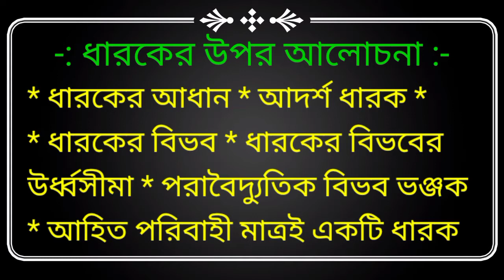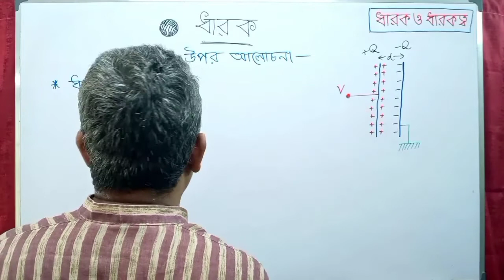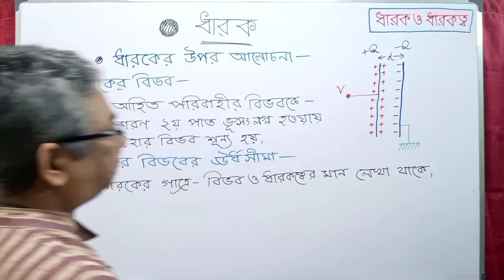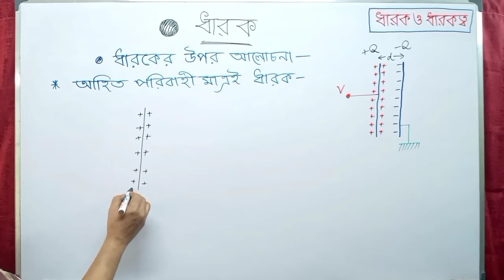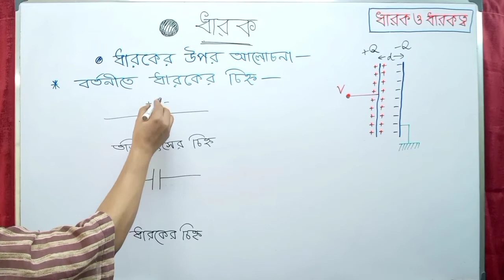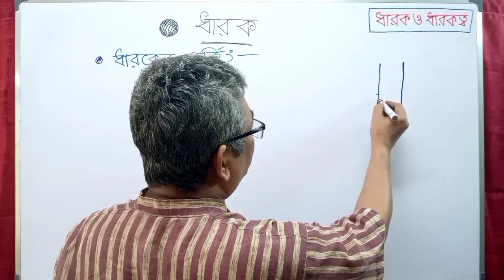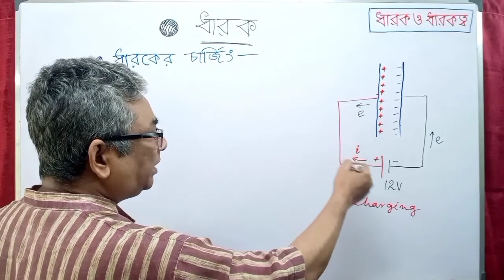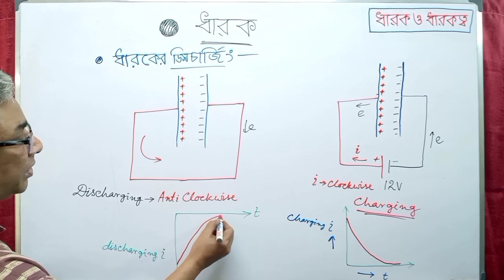08 || Discussions about the capacitor | Physics 12 | dielectric breakdown | unit 1| Chap4 | Lec 08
PHYSICS XII
UNIT 01 : ELECTROSTATICS
CHAPTER 04 : CAPACITOR AND CAPACITANCE
Lecture 08 :
* Discussions about the capacitor *

01. Charge of the capacitors
02. Ideal capacitor
03. Potential of the capacitor
04. Maximum limit of the potential of a capacitor
05. Dielectric breakdown voltage
06. Each charged conductor is a capacitor
07. Pictorial symbols of a various type of capacitors in the circuit
08. Charging and discharging of a  conductor
09. Charging current versus time curve
10. Discharging current versus time curve